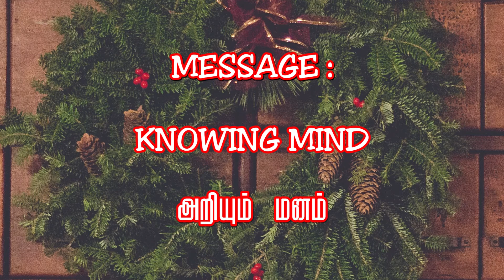529 KNOWING MIND அறியும் மனம் TAMIL CHRISTIAN MESSAGE